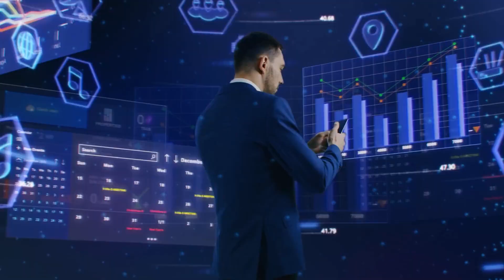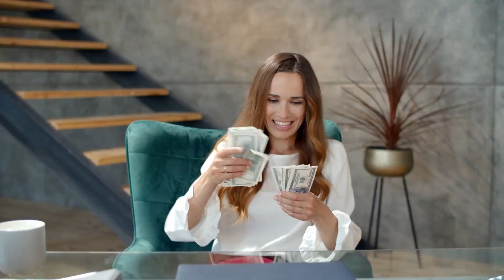From November 2, 2023, 4 zodiac signs will become richer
The last month of autumn will give the 4 zodiac signs incredible opportunities. A favorable period awaits them.

The Universe has prepared several pleasant surprises for the 4 zodiac signs, but the most important thing for them will be income growth and financial prosperity.
let's find out the main lucky ones of this period.